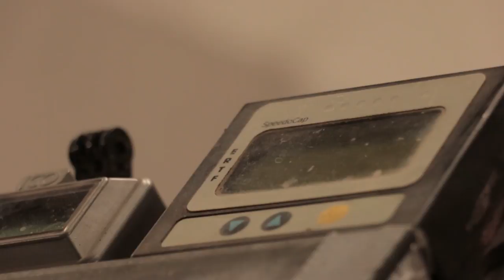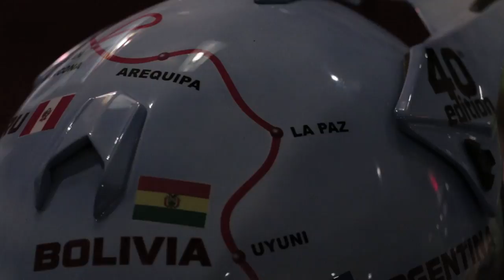DAKAR 2018 - HORVÁTH LAJOS LALLER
A Go Bike Magazin interjúja Horváth Lajos Lallerral és Tóth Krisztián Márkkal a 2018-as Dakarról és a jövőbeni terveikről.

Go Bike Magazin
2018